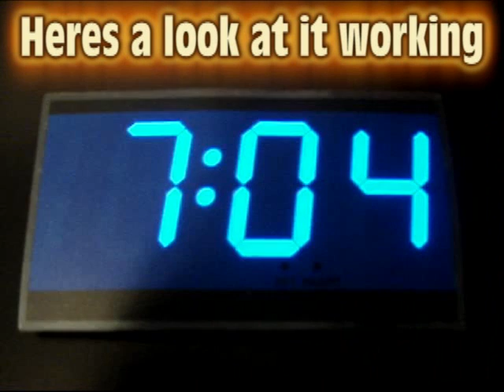A look at the T-Clock Shirt from funthings4u.com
We at Funthings bring you another of our shirts
the T-clock Shirt with no wires and with an easy to set time panel on the front of the panel.  low profile and simple.
We can help you make your own design panels come see us at:
FUNTHINGS4U.COM